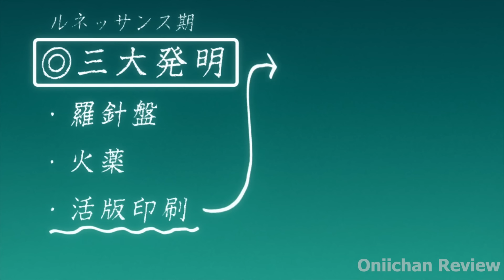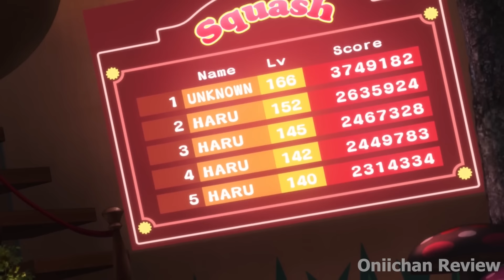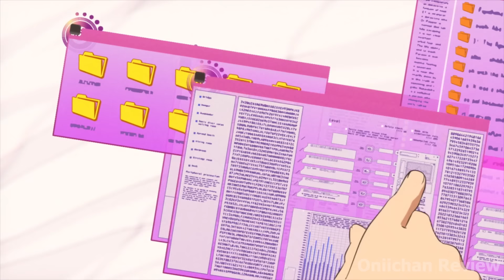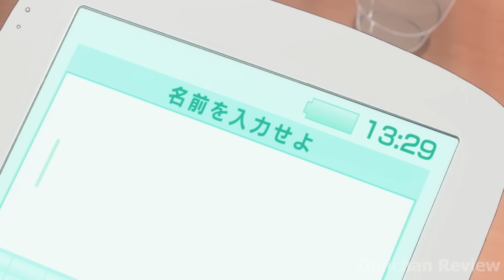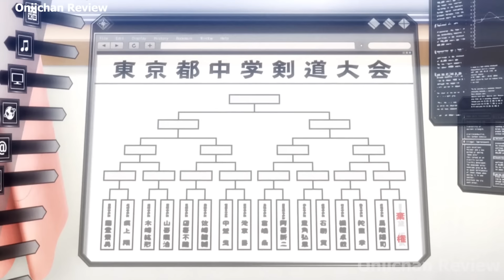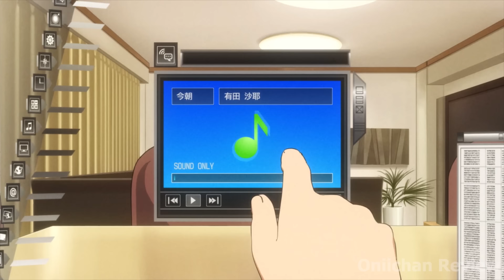All in One "Vừa Mập Vừa Lùn Nhưng Tôi Lại Cua Được Idol Hot Nhất Trường" - P1 - Tóm Tắt Anime Hay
All in One "Vừa Mập Vừa Lùn Nhưng Tôi Lại Cua Được Idol Hot Nhất Trường" - P1 - Tóm Tắt Anime Hay - Review Anime hay.
Tên phim: Thế Giới Gia Tốc - Accel World

Hatag:
© Bản quyền thuộc về Onichan review anime
© Copyright by Onichan review anime  ☞ Do not Reup